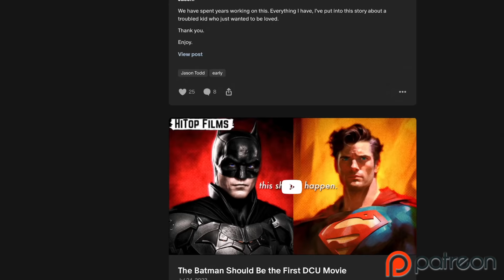The Worst Thing about Aquaman 2 Killed the DCEU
Thank you to That One Doesn’t Count for editing!

The Worst Thing about Aquaman 2 Killed the DCEU. The worst thing about Aquaman 2 is... Aquaman, Arthur Curry. In this HiTop, HiTop Films, HackTop Hunter, talks about how the Worst Thing About Aquaman 2 is the Worst Thing about the DCEU. The now dead DCEU. Perhaps, consider this an Aquaman 2 Review, or an Aquaman and the Lost Kingdom Rant. Or even, dare I say, a HiTop Films Aquaman Video Essay. A DCEU Video Essay? (Eulogy)
But seriously though, I can’t believe how dirty they did my boy James Wann. I really do wonder what the original idea was for this film. Anyways, RIP.